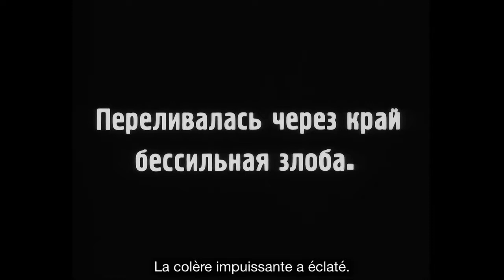Potemkine II : Marche de la Révolte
Ciné-concert "Le Cuirassé Potemkine", de Sergueï Eisenstein.
Pour quintet de cuivres, quintet de percussions, harpe et électronique.
Composé et dirigé par Julien Bellanger et Thibault Cohade.